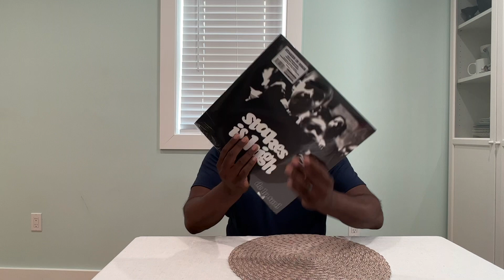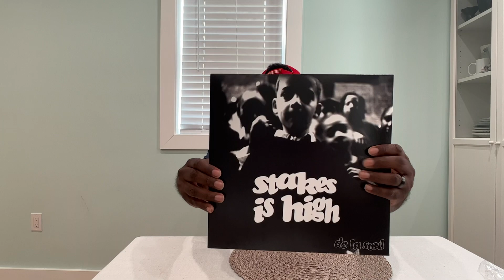Vinyl Community : Unwrapping of De La Soul's Classic Album Stakes Is High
Spotlight and Discussion of De La Soul's legendary album Stakes is High